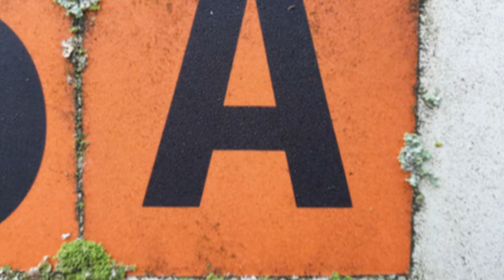Pady Party Pady Boom (4k, tripping, music)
Some hiphop drill tunes to boost your high